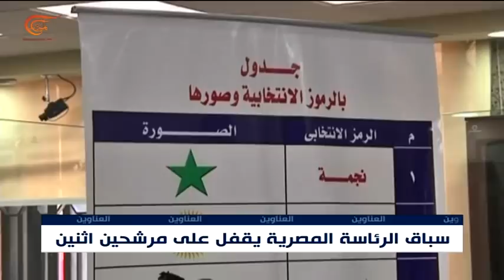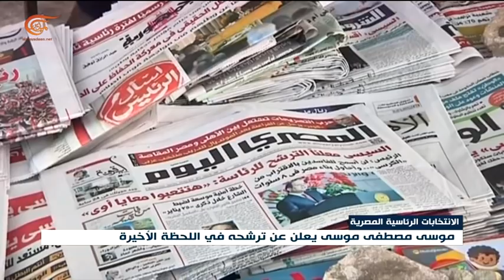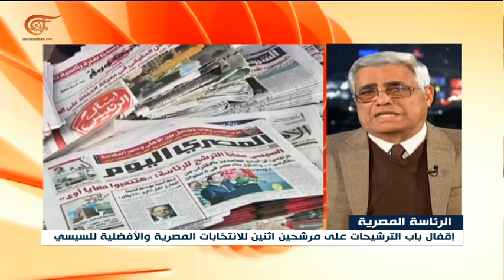نشرة الأخبار | المسائية | 2018-01-29